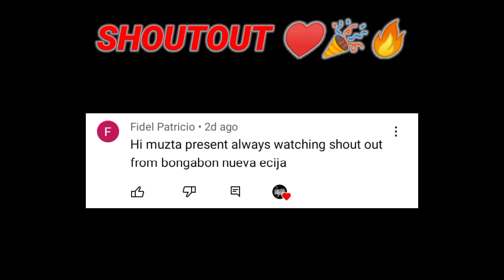LOFT VISIT PT 2 | ALLAN SERDONCILLO'S BREEDERS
Maraming salamat po sa walang sawang pagsuporta mga lodi! 🔥

🕊️ COMMENT for SHOUTOUT or PROMOTE your YT Channel